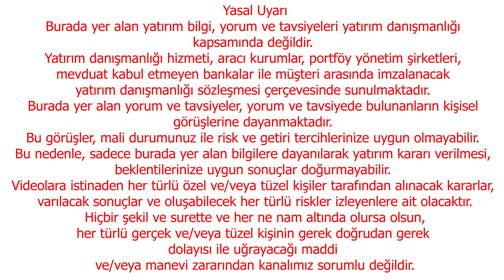TOMAR TOMAR PARA SAÇACAKLAR | DOLAR YORUM | EKONOMİ YORUM | EKONOMİST YORUM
Burada yer alan yatırım bilgi, yorum ve tavsiyeleri yatırım danışmanlığı kapsamında değildir. Yatırım danışmanlığı hizmeti, aracı kurumlar, portföy yönetim şirketleri, mevduat kabul etmeyen bankalar ile müşteri arasında imzalanacak yatırım danışmanlığı sözleşmesi çerçevesinde sunulmaktadır. Burada yer alan yorum ve tavsiyeler, yorum ve tavsiyede bulunanların kişisel görüşlerine dayanmaktadır. Bu görüşler mali durumunuz ile risk ve getiri tercihlerinize uygun olmayabilir. Bu nedenle, sadece burada yer alan bilgilere dayanılarak yatırım kararı verilmesi beklentilerinize uygun sonuçlar doğurmayabilir. 👉👉👉 ÖNEMLİ UYARI PROFİL RESMİMİZİ KULLANARAK YORUMLARINIZA VERİLEN "WHATSAPP NUMARASINA MESAJ ATIN YATIRIM TAVSİYESİ VERELİM" VS ŞEKLİNDEKİ MESAJLAR BİZE AİT DEĞİLDİR, GÖRDÜĞÜMÜZ SIRADA ZATEN ENGELLİYORUZ LÜTFEN O MESAJLARI DİKKATE ALMAYIN, KANALIMIZI KULLANARAK DOLANDIRICILIK YAPANLARIN TUZAĞINA DÜŞMEYİN.